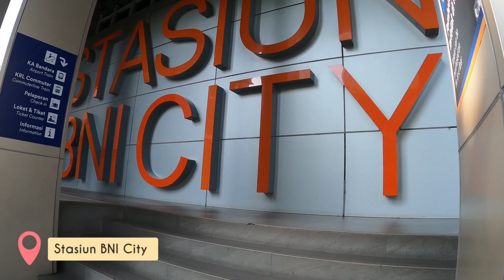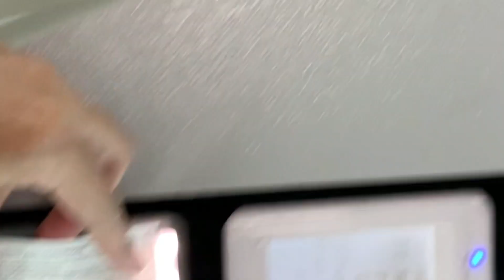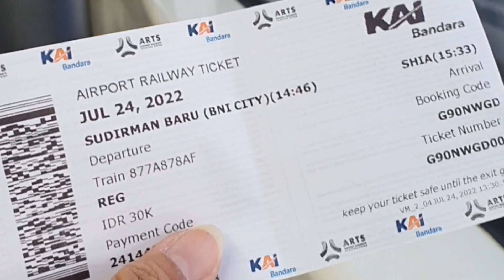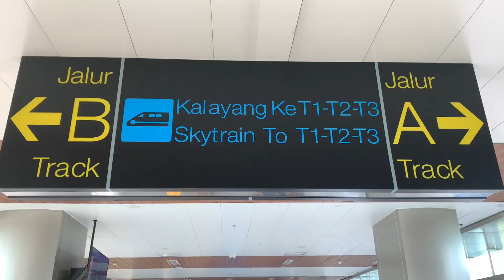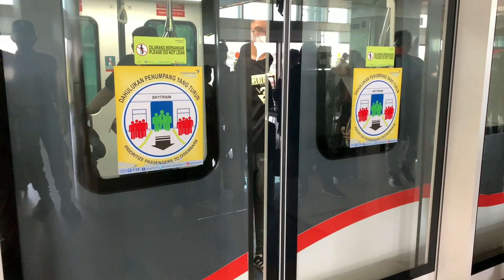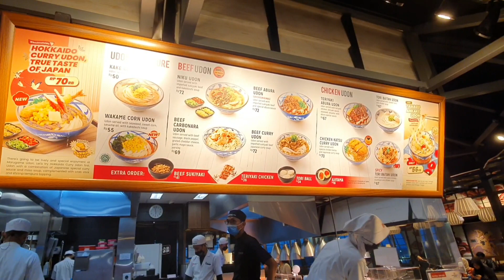CARA NAIK KERETA BANDARA KE TERMINAL 3 BANDARA SOETTA DAN SKYTRAIN BANDARA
Cara Naik Kereta Bandara Dari Jakarta ke Terminal 3 Bandara Soetta

Halo Kawan!
Welcome to M.A.P.S Journal.

Di video kali ini aku mau memberikan informasi mengenai cara naik kereta bandara ke Terminal 3 Bandara Soekarno Hatta dari Stasiun BNI City.

Faq :
Video : Gopro, IPhone XR, IPhone 11
Editing : snapseed, canva, vllo